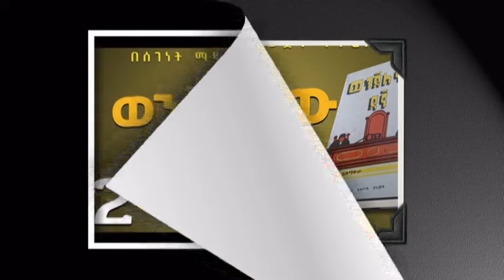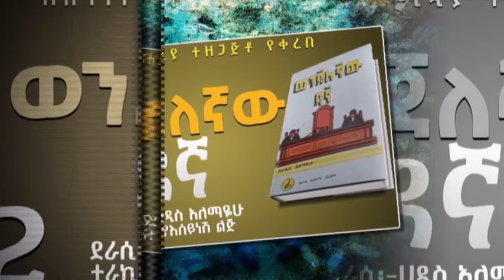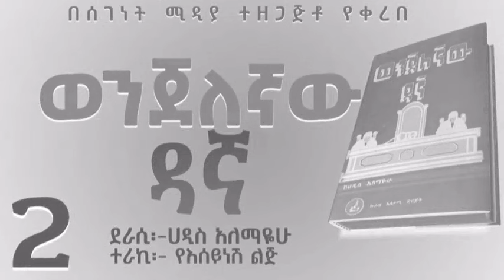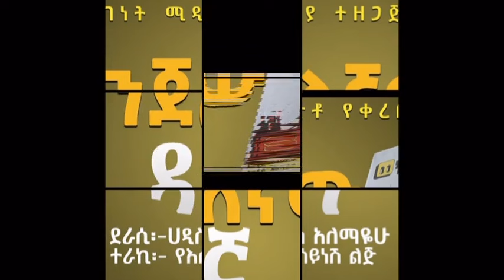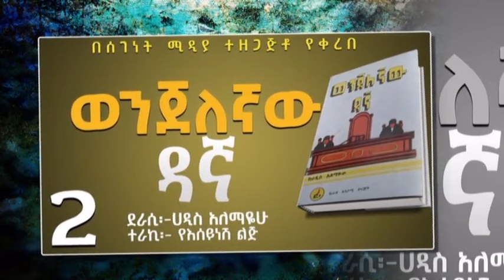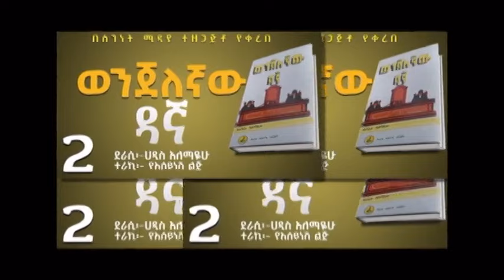ወንጀለኛው ዳኛ ክፍል 2/ትረካ/ሀዲስ አለማየሁ/Wenjelegnaw Dagna /Haddis Alemayehu/Amharic Audiobook Narration/Part 2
ወንጀለኛው ዳኛ ክፍል 2/ትረካ/ከሀዲስ አለማየሁ/Wenjelegnaw Dagna by Haddis Alemayehu/Amharic Audiobook Narration/Part 2